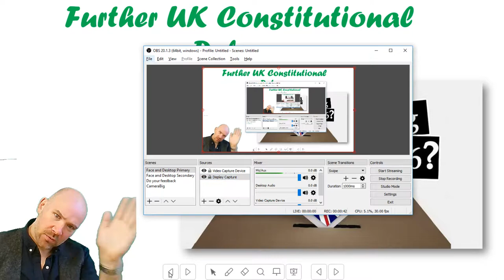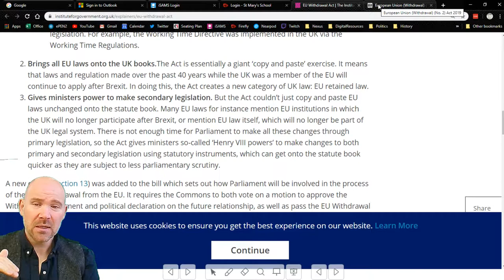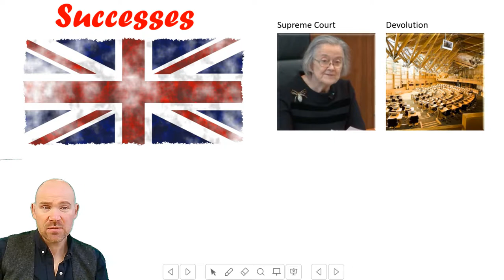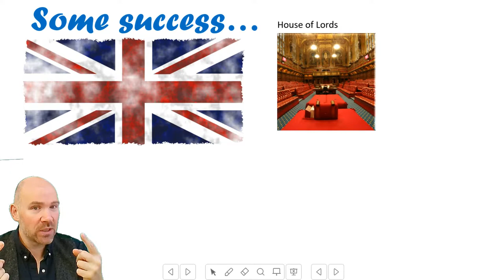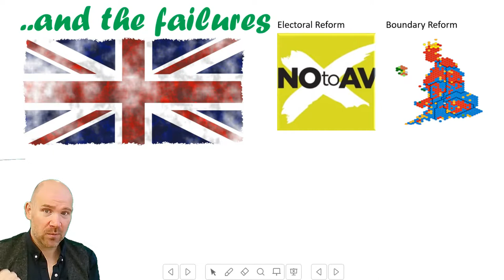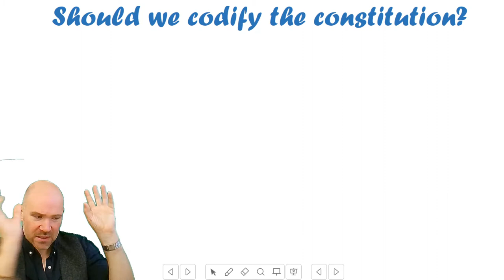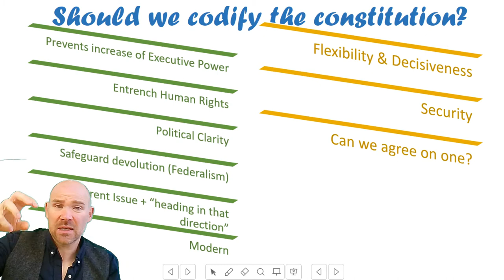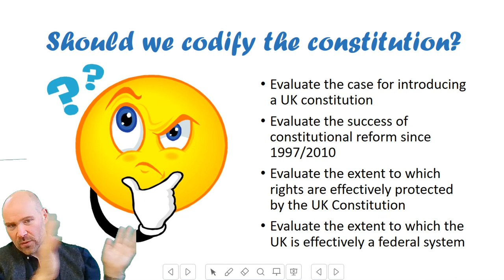Evaluating UK Constitutional Reform